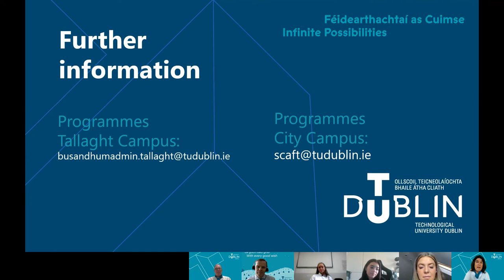Food Studies and Culinary Arts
TU Dublin Virtual Openday 2020, our Lecturers and Student talk to us about what it is like to study in this area.